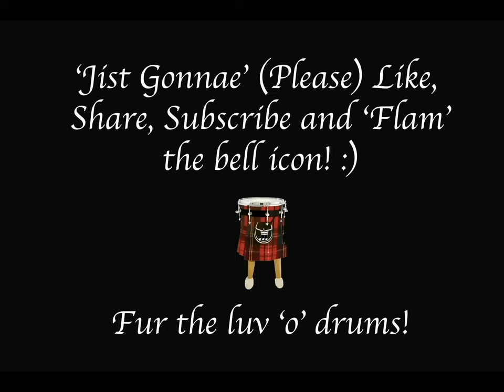Uprising MUSE Drum cover by Liam Burns